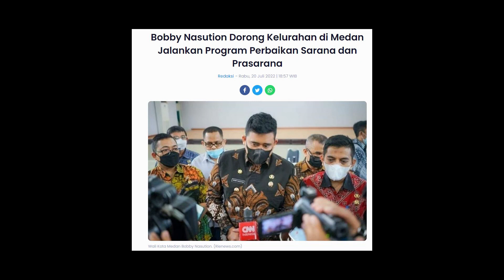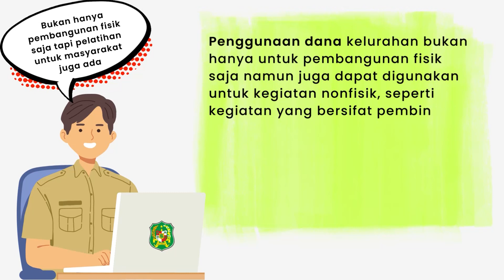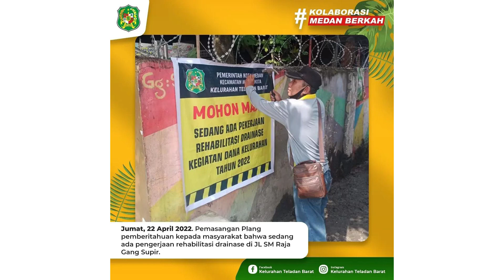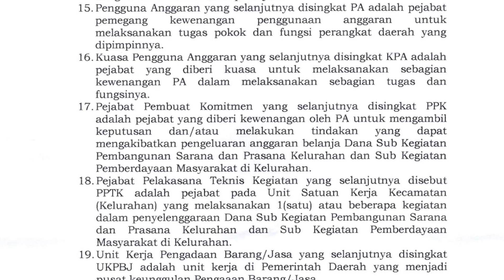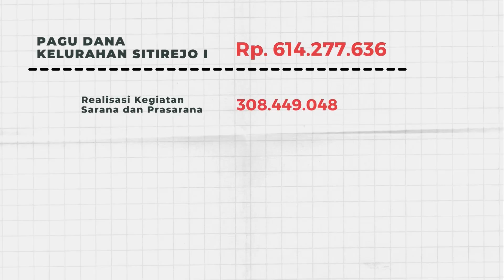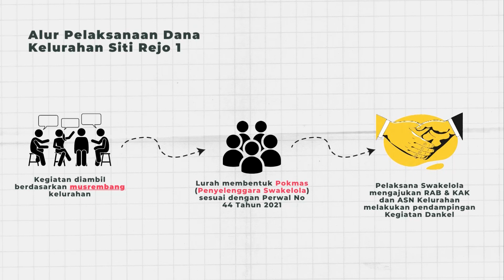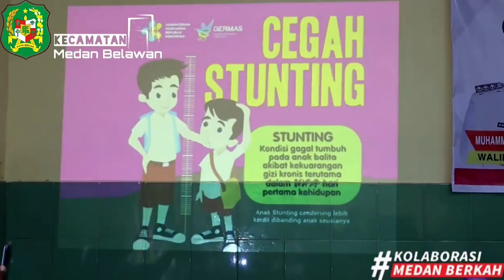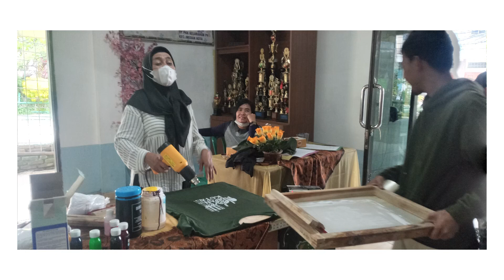PEMBANGUNAN MULAI DARI BAWAH - PODCAST